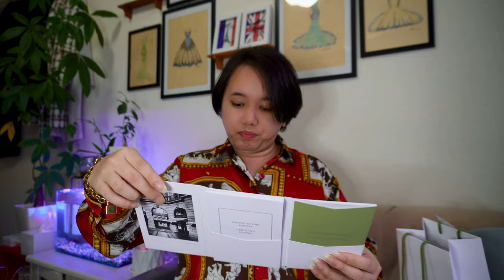Unboxing Sweet Alhambra Necklace || Van Cleef & Arpels